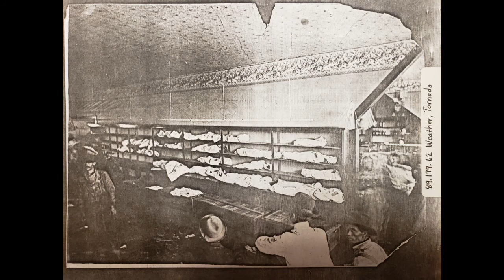The Snyder Tornado of 1905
WARNING: This video contains photos and descriptions of human death and suffering.

At 8:43 PM on May 10, 1905, the town of Snyder, Oklahoma, was changed forever by a tornado that carved a vast swath of destruction through the town. While the total number of deaths will likely remain unknown, estimates range from 97 to 135 lives lost.

This video is a dramatic narration of an article written by the editor of the Snyder Signal Star, one Judge W. M. Allison, two days after the dreadful disaster.

00:00 The storm
01:11 After the storm
04:26 DAYLIGHT CAME
06:58 RELIEF PARTIES
10:09 CLEANING UP